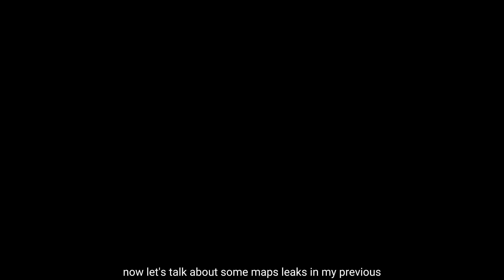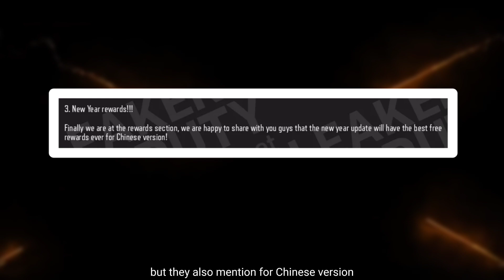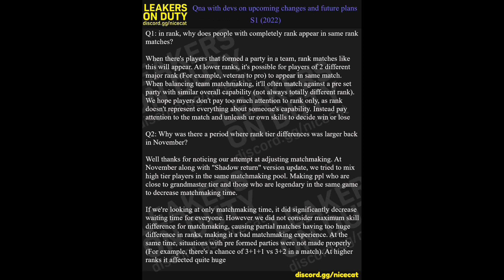Urban Tracker in BP? | Mythic Kilo 141 | Season 1(2022) leaks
Hello Guys In today's video I Show you guys Urban Tracker in BP? | Mythic Kilo 141 | Season 1(2022) leaks so make sure to Watch this Video complete

Thanks

Solves Quarries:
cod mobile,
season 12 battle pass cod mobile,
cod mobile season 12 Maps
cod mobile season 12 upcoming maps

 HVK-30 Smart Rifle High Tempo Draw AK117 Phantom Raider Alias Photo Finish Free Spin Free Draw Live Laugh Boom Draw Legendary Peacekeeper Crust Punk Death Angel Alice Unchained Punk Damned to Life Mythic Drop Codename Lazarus CBR4 Amoeba Mythic CBR4 P90 Battle Pass  Legendary Outrider Techborn Templar Season 10 Battle Pass P90 Mythic  Remembrance Draw Swordfish  Unhinged Jokester Draw Gunzo Devil Jester Thumper Surprise Party Saw Draw Morte Billy Game Over Draw Season 12 Lucky Draws Season 12 Crates Season 12 Bundles Season 12 Lucky Draws Crates Bundles Nikto Dark Side Redux Deadly Cute Draw Legendary LK24 Altered DNA Draw Legendary Fennec Venom Coil Kryptis Tundra Tactician Crate Otter Lamborghini Collab Draw AK117 Lamborghini Armed To The Teeth Draw DL Q33 Advanced Artillery Nikto Armored Sentry Street Vandal Lucky Box XPR-50 Dragon Blood Seraph Dominion Mythic Drop Draw Mythic M13 Morningstar Ghost Azrael Nightfall Excursion Draw Antelope A20 Pathripper Ajax Cloaked Huntsman Crate Golem Everglade Oktoberfest Draw Season 8 For You Draws Season 12 Lucky Draws Season 12 Crates Season 12 Bundles Artery Maiden of Death Secret Informant Rodion Infiltration Otter Safeguard Veiled Moon QQ9 Moonlight Blazing Empress Royal Renegade Draw Legendary Hades Void Sender Dame Usurper Pack Tactics Crate Futuristic Retro Bundle Ignition Point Draw Legendary Helicopter Wingsuit Odinsong Draw AK117 Aesir Ruin Odin's Vermillion Arsenal Crate AS VAL Red Action Man-O-War Omen Ozuna's Bear Beats KN44 ENOC Season 11 FOR YOU Draws Battle Pass MX9 Heartless Wetlands Warrior Draw Cassius Reaper Ashura Crossbow Abyssal State Mythic Drop Mythic Rytek AMR Nautilus Draw Siren Hydrodynamic The Tactical Human Crate Yegor Drawstring HBRa3 Bear Fist DLQ Holidays Redux AK47 Pumpkin Zombie Mob Guard Wrench Rig The Gravewalker Draw Seraph Gravekiller The Gravewalker Draw Seraph Gravekiller Road Muscle Crate Voodoo Lion Crate Grinch The Lionheart ASM10 Tomb Trapper Season 1 Lucky Draws Crates Bundles Nihonga Crate Manta Ray Hydroshock Draw ASM10 Abyssal Agent Firebreak Searaven Grinch Omnipotent Draw Ghost Retribution Shorty Last Resort Aquatic Radioactivity Seraph Terracotta Crimson Dame Sweet Joke Redux Gunzo RPD Practical Joker Adler Route 66 M16 Patriotic Rising Tides Locus Neptune Alias Deep Diver Recon Frogman Aquanaut Crate Yegor Manta Ray Summerbound Seafaring Belle KN44 Star Shooter Season 9 Crates Season 1 2022 Bundles  PDW57 Amethyst Crate Opening ICR1 HBRa3 Katana Dance of Death Witch Doctor Rigor Mortis Snowboard Sand Splitter Vanguard Ridge Rider BY15 Harley  Mythic Mace
Season 12 Leaks Skins Season 1 Theme Season 12 Lucky Draw Kawaii Cat Mara Notice Meow Seraph Sicaria Witch Doctor Wrong Medicine Social Disruptor Forced Laughter S12 BATTLE PASS Season 12 crates lucky draws Season 12 bundles Season 12 crates Season 12 lucky draws Season 12
 Class Ice Kraken Winter Frank Woods American Bulldog Detente Mace Armorer AK-47 Frostbrand Magma Eruption Mythic Drop Peacekeeper MK2 Artifact Firebreak AK117 Holidays DLQ Spectre Dark Side Nikto Calamity Huntress Gunzo Call Duty Mobile Battle Pass BP Anniversary Upcoming Draws Dataminers Hole iFerg BobbyPlays Hawknest Squally